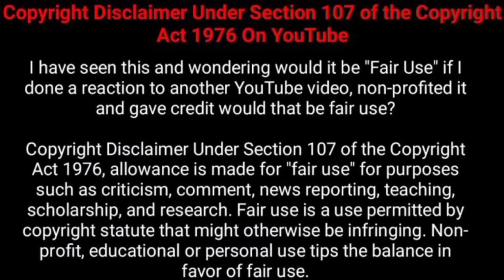Lord Shivan and sathi history | sivan dhachayini story in tamil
Once upon a time, Mahesan, who was Kailainathan, and dhachayini, goddess of Parvati, were sitting on Mantramalai. Then Devi looked at Mahesan and said, 'The heat of summer is intense. We have no home! Shouldn't we build a house and live like others?'' he asked. Lord Shiva replied, 'I don't care. How to build a house without materials? So my decision was to live outdoors. Since you cannot bear the sun, you can go and live under a tree in the forest, come!'After some time, the summer season ends and the rainy season begins. Rain, lightning and thunder made them unable to live under the tree. Parvati again looked at Shiva and said, 'Shouldn't we build a house for us to live in now? Don't be in a situation where you have to wither in this rain and cold!' she asked. Lord Shiva replied, 'I am wearing the skin of an animal as a garment. Snakes are my ornaments. Apart from this I have no other possessions. So, how can I build a house?'' asked Parvati, 'Even when you see me suffering from cold, is your heart not lightened by seeing me?'LordShiva took Parvati and went to live in Megha Mandal. After the end of the rainy season, Lord Shiva took Parvati from the cloud and went to Mantra Hill. Meanwhile, Dattasayani's father Dattasan called the Devas and started a prayer

Danse Morialta song